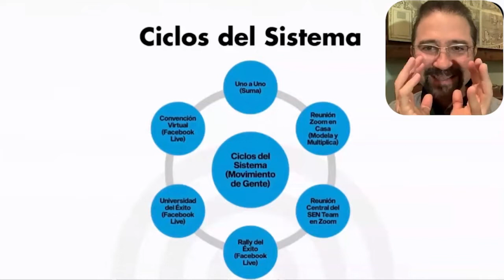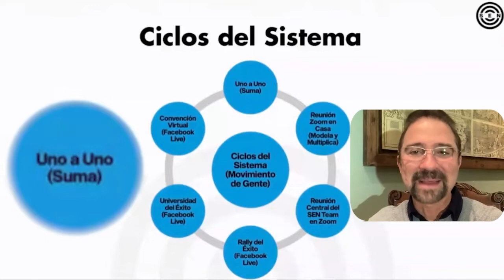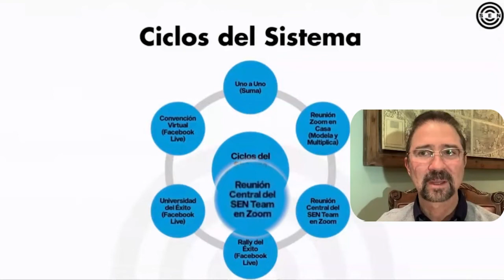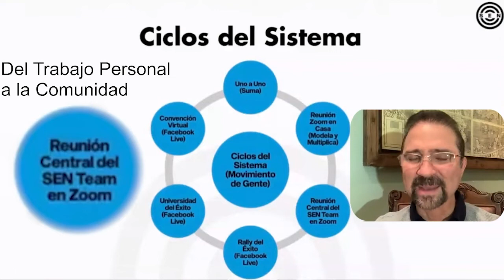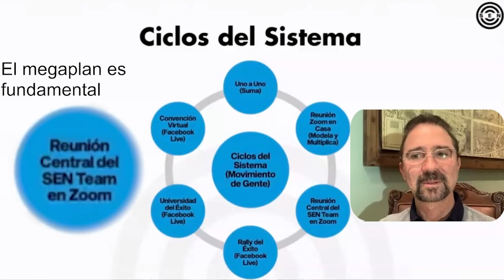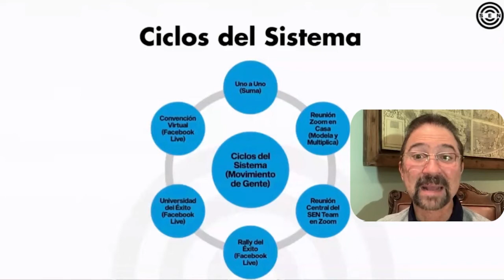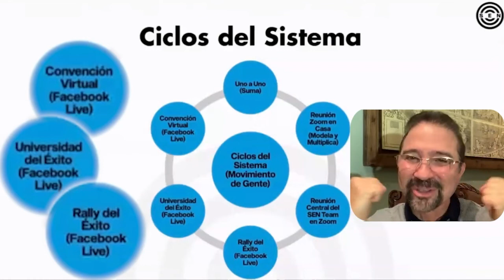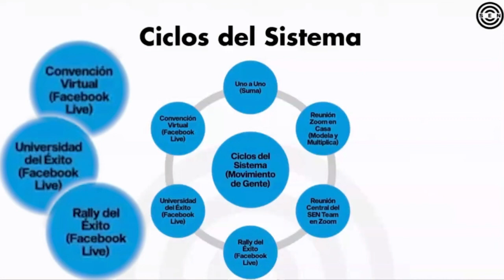Estrategia 2022 - Los Ciclos del Sistema - Parte 14